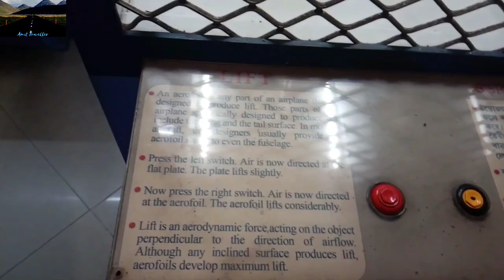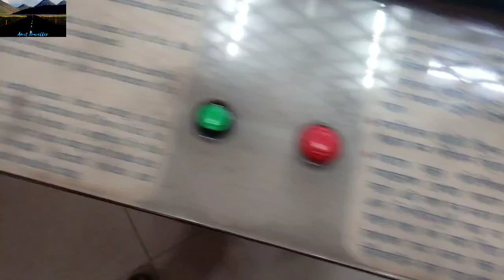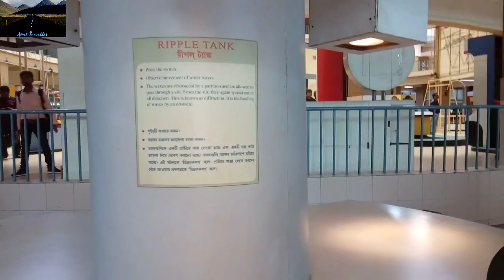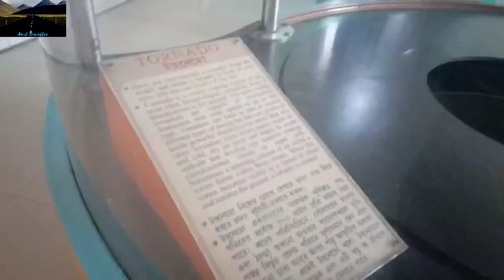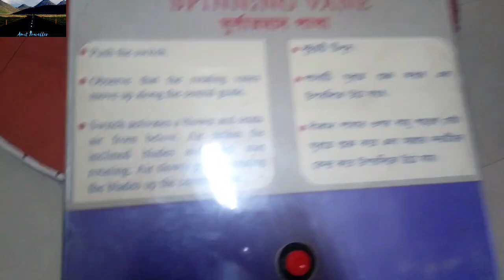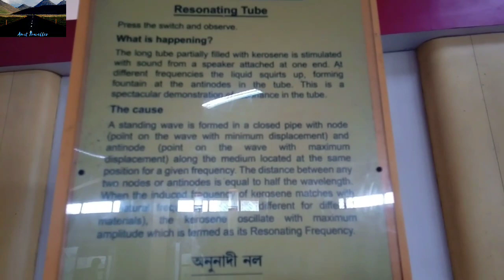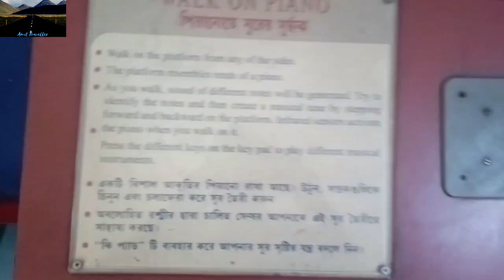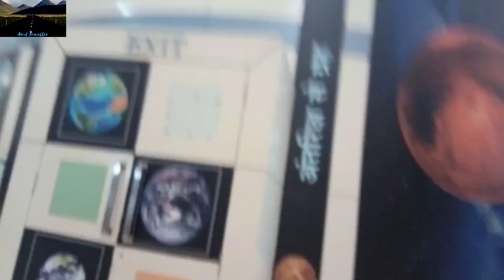Science City Kolkata Part 1 of 3.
Hello Guys, This is my First Video Of Science City Kolkata, In this Video, You have to gain Some Knowledge.